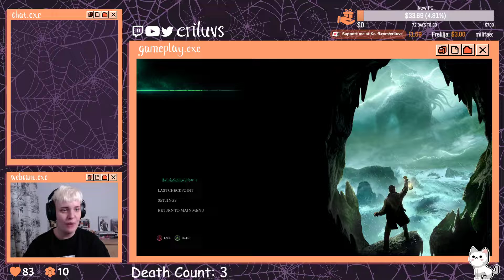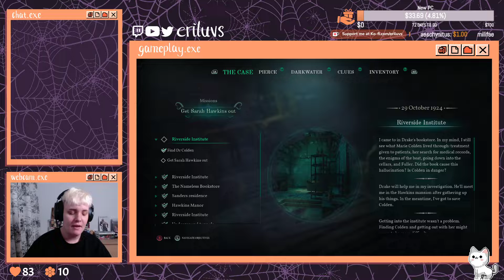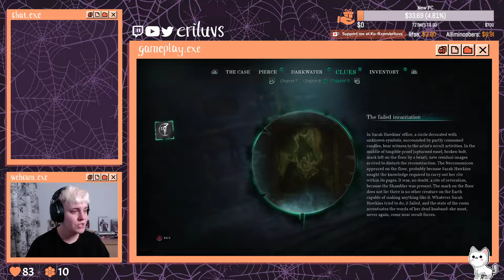SHE'S ALIVE?? - Call of Cthulhu Part 3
Much happened in the game this stream. People die, people live, the Shambler is... gone? Pierce might be fucked though 🤔
I realize at the end that maybe I messed up in my decision to touch the painting, as it said that was a secondary objective. Maybe if I had taken some time to think and tried doing something different I would've had a better outcome? Or maybe it depended on previous things I did in the game? Or maybe it was always supposed to happen this way. Either way, I will find out what kind of ending the story is going towards next time!

Content warning: monsters, hospitals, horror imagery, grotesque imagery, tentacles, death

Original video streamed on Twitch on October 19th 2021.

🌼 Find Me! 🌼
Main Channel: eriluvs